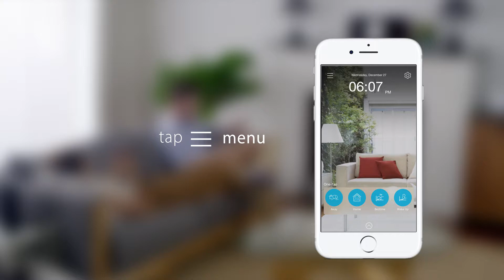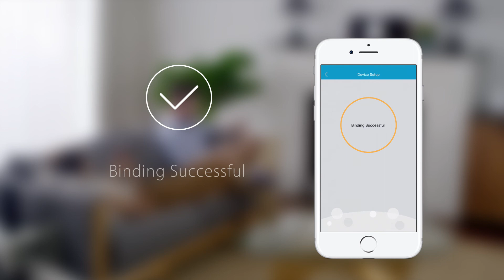mydlink Setup Video 04 - Adding a device QRcode